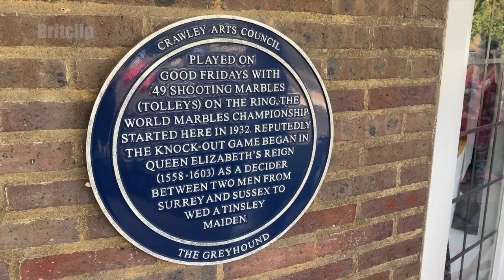World Marbles Championships gets under way - Marble-llous!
The world-famous event was back at the Greyhound pub in Tinsley Green and competitors old and new were there to compete in the 90th year of the event.

Marbles have been played at Tinsley Green for hundreds of years, some say since 1588 when two local lads played for the hand of a young lady. The formal championship dates back to 1932 and was originally held at the old Greyhound before the current pub was built in 1936. It was then that the British Marbles Board of Control was first formed and it continues to run the tournament to this day in spite of frequent changes of owners and landlords at The Greyhound.

Over the years, players from Australia, Belgium, Canada, Estonia, Ireland, France, Germany, Japan, Netherlands, Wales, and the United States have participated alongside English teams. In 2022, there will be teams from Germany playing, and team members coming from France and the US to join their local team The Black Dog Boozers.

The last time it was played back in 2019, German side MC Erzgebirge beat Black Dog Boozers to become world champions. It was the seventh time MC Erzgebirge won the title.